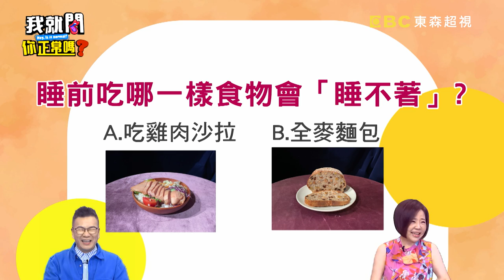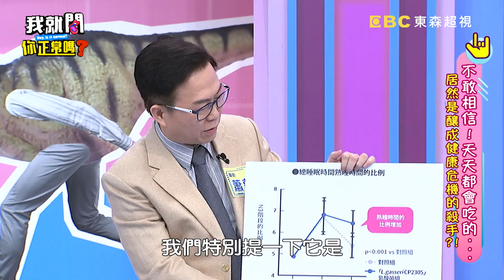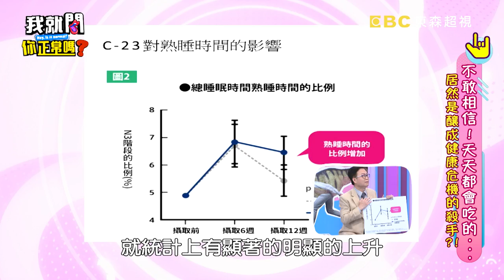于美人曝氣功老師「1招」消脹氣！醫師讚：說的是對的！李亮瑾 玉兔 草爺︱Part4/4 EP122👄20230315︱我就問你正常嗎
主題：不敢相信！天天都會吃的…居然是釀成健康危機的殺手？！
來賓：余皓然、李亮瑾、玉兔、艾融
KOL：草爺、蕭敦仁醫師

看似健康美味的食物居然對身體有害你相信嗎？！造成李亮瑾胃穿孔的元凶居然是竹筍？！艾融咖哩飯吃太急，下場居然是得到胃食道灼傷？！百萬網紅草爺倒底是吃了哪一道國民美食，最後居然要靠洗血找回健康？！你知道是雞肉沙拉還是全麥麵包吃了會讓你夜晚睡不著嗎？！更多讓人跌破眼鏡的健康真相！就在超視33頻道每晚9點，于美人、沈玉琳主持的「我就問 你正常嗎？」！